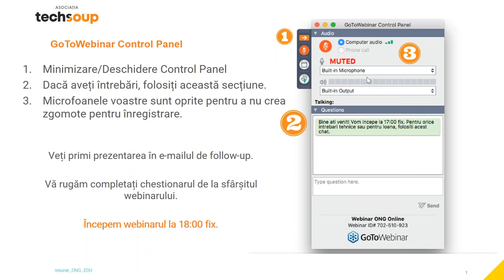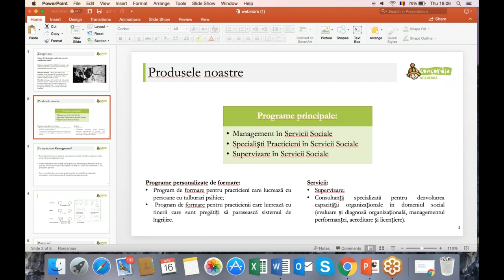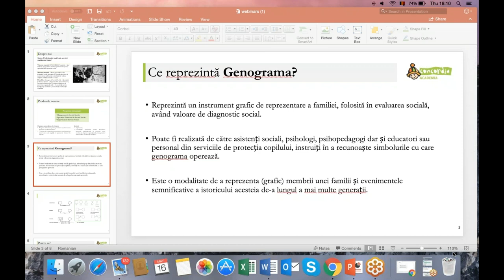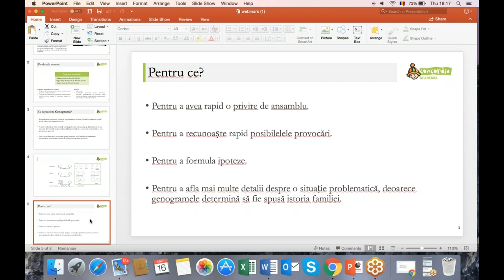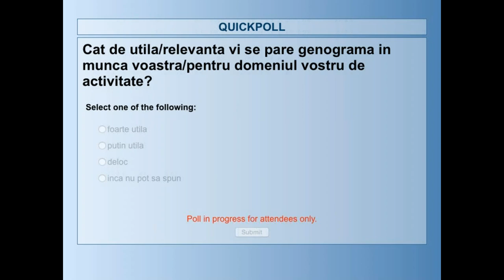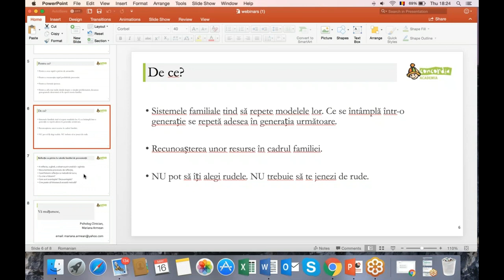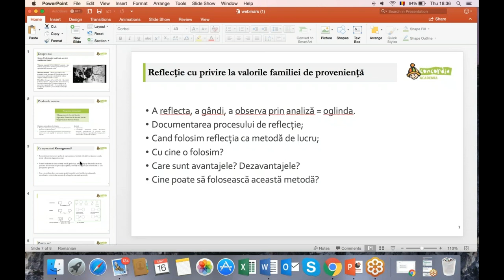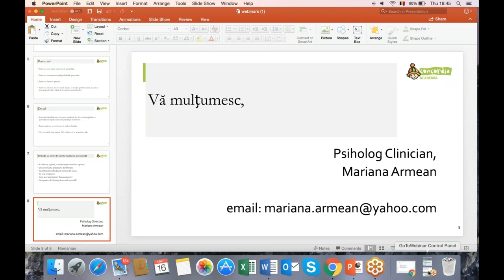Metode și tehnici inovative de abordare a grupurilor vulnerabile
Aceasta este înregistrarea webinarului susținut de Mariana Armean, pe 16 mai 2019, în cadrul Școlii Digitale pentru ONG-uri: ONG Online.

Școala Digitală pentru ONG-uri este un program anual creat de Asociația Techsoup pentru a ajuta angajații și voluntarii organizațiilor neguvernamentale din România și Republica Moldova să beneficieze de training profesionist și la îndemână online în utilizarea tehnologiei sau soluțiilor online disponibile lor.

Înscrie-te în Programul TechSoup pentru a avea acces la peste 170 de produse software de la 11 companii partenere (Adobe, Autodesk, Amazon, Bitdefender, Box, Cisco, Microsoft, Symantec, Tableau, Veritas, Zoom) sau servicii cloud gratuite și traininguri gratuite despre tehnologie